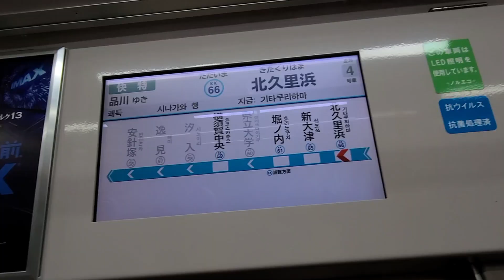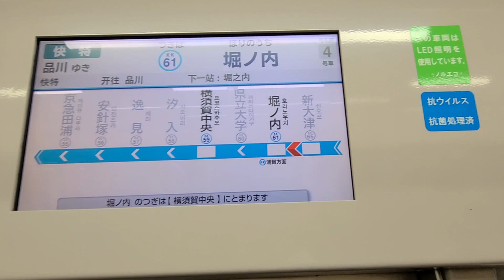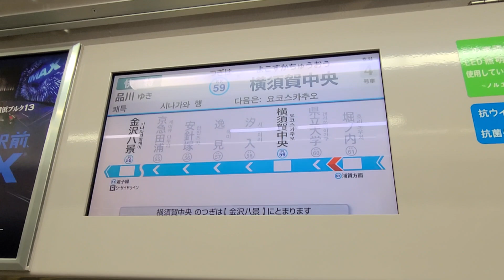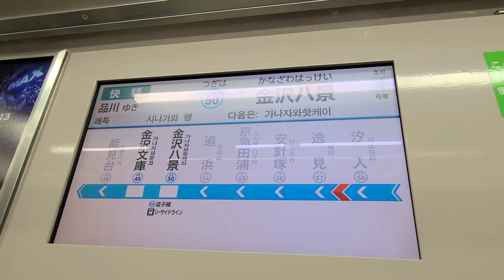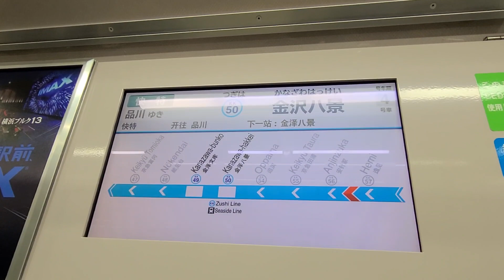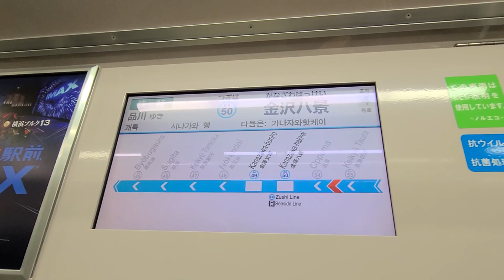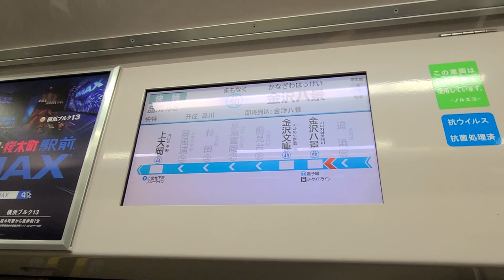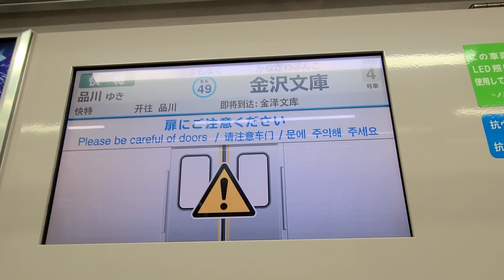【爆音車両】京急1000形 1153編成 デハ1156 1905A 快特 品川行き 三菱IGBT-VVVF 北久里浜～金沢文庫 走行映像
爆音であることの情報元です。